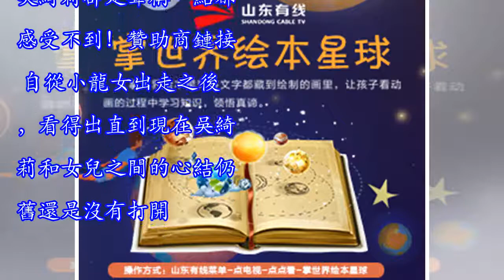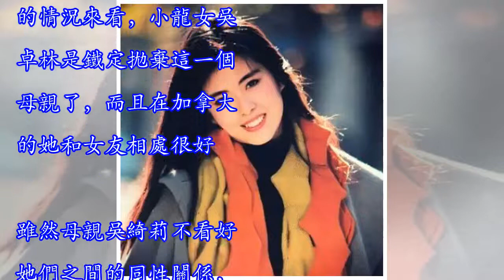正式與女兒斷絕關係？吳綺莉發舊照聲稱小龍女一點也不像自己~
吳綺莉其實在香港明星圈也是一個有著太多爭議的人物，在與成龍傳情之後更是直接影響到了她的明星發展事業。近年來隨著女兒小龍女的事情慢慢升級，現在的她已經是成為了一個負面的公眾人物。最新的消息傳來，女兒吳卓林和吳綺莉的關係已經正式的惡化。贊助商鏈接 嚴格一點來講，現在的吳綺莉已經學會了為自己而活，並且公開的在媒體面前指責了自己的女兒。吳綺莉在媒體上發表了一張自己小時候的照片，而照片一出粉絲們也表示很喜歡小雲。現在的吳綺莉很懷舊，粉絲們也表示很喜歡。有粉絲就評論聲稱卓林長得很像你啊，可母親吳綺莉卻是聲稱一點都感受不到！贊助商鏈接 自從小龍女出走之後，看得出直到現在吳綺莉和女兒之間的心結仍舊還是沒有打開...